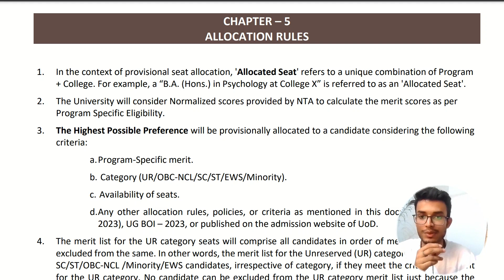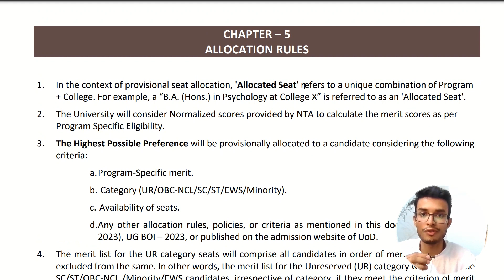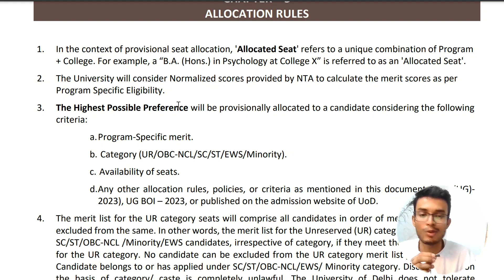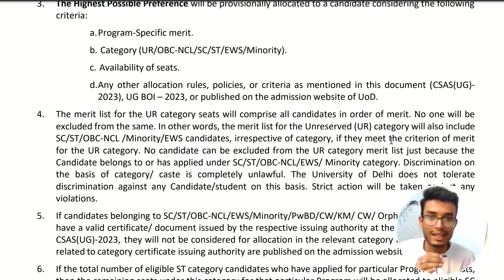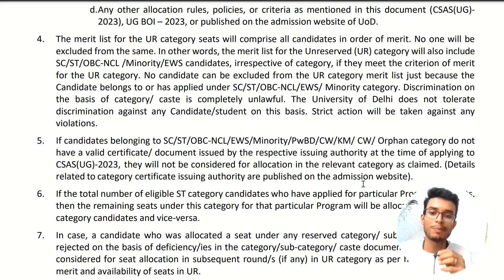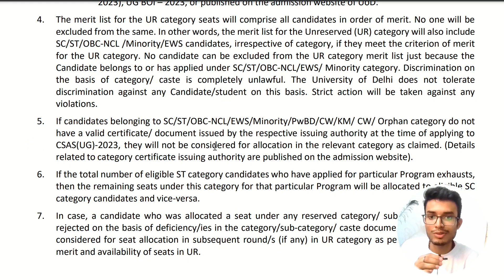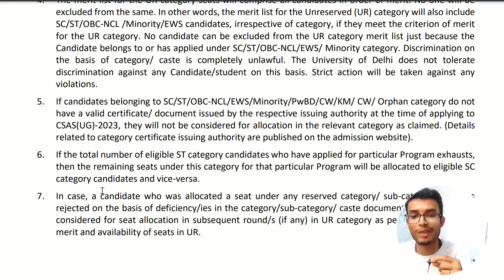Delhi University Seat Allocation Rules | Delhi University Admission 2023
In this video, we will discuss the seat allocation rules for Delhi University admissions in 2023. We will cover the following topics:

How are seats allocated in DU?
What are the factors that determine seat allocation?
What are the different rounds of seat allocation?
When will the seat allocation results be announced?
How can I track my seat allocation status?
We will also provide some tips on how to improve your chances of getting a seat in DU.

This video is for anyone who is interested in applying for admission to Delhi University in 2023

Delhi University seat allocation rules
DU admission 2023
seat allocation process
how to get into DU
DU admission tips

1. In the context of provisional seat allocation, 'Allocated Seat' refers to a unique combination of Program
+ College. For example, a “B.A. (Hons.) in Psychology at College X” is referred to as an 'Allocated Seat'.
2. The University will consider Normalized scores provided by NTA to calculate the merit scores as per Program Specific Eligibility.
3. The Highest Possible Preference will be provisionally allocated to a candidate considering the following criteria:
a.Program-Specific merit.
b. Category (UR/OBC-NCL/SC/ST/EWS/Minority).
c. Availability of seats.
d.Any other allocation rules, policies, or criteria as mentioned in this document (CSAS(UG)-
2023), UG BOI – 2023, or published on the admission website of UoD.
4. The merit list for the UR category seats will comprise all candidates in order of merit. No one will be
excluded from the same. In other words, the merit list for the Unreserved (UR) category will also include
SC/ST/OBC-NCL /Minority/EWS candidates, irrespective of category, if they meet the criterion of merit
for the UR category. No candidate can be excluded from the UR category merit list just because the Candidate belongs to or has applied under SC/ST/OBC-NCL/EWS/ Minority category. Discrimination on the basis of category/ caste is completely unlawful. The University of Delhi does  not tolerate discrimination against any Candidate/student on this basis. Strict action will be taken against any violations.
5. If candidates belonging to SC/ST/OBC-NCL/EWS/Minority/PwBD/CW/KM/ CW/ Orphan category do not have a valid certificate/ document issued by the respective issuing authority at the time of applying to CSAS(UG)-2023, they will not be considered for allocation in the relevant category as claimed.  (Details related to category certificate issuing authority are published on the admission website).
6. If the total number of eligible ST category candidates who have applied for particular Program exhausts, then the remaining seats under this category for that particular Program will be allocated to eligible SC category candidates and vice-versa.
7. In case, a candidate who was allocated a seat under any reserved category/ sub-category and was rejected on the basis of deficiency/ies in the category/sub-category/ caste documents, he/she may be considered for seat allocation in subsequent round/s (if any) in UR category as per his/her eligibility,merit and availability of seats in UR.